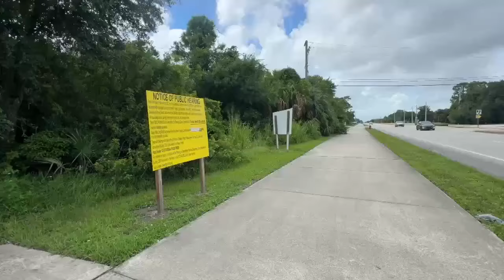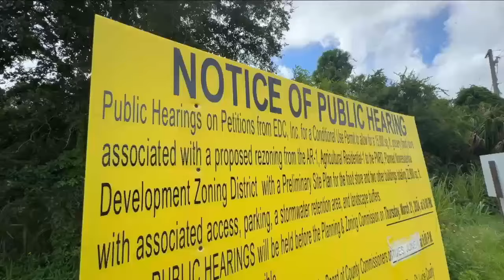Development plan sparks flood concerns in St. Lucie County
We are hearing from frustrated residents concerned about a proposed shopping center in St. Lucie County. They are worried more development will make the area’s flooding problem even worse.